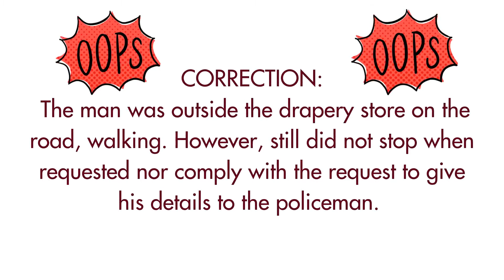You decide: Penalty for loitering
Meet the criminals of Yallourn, Victoria fraudsters, victims, sly grog traders, pranksters, accidents anyone on the wrong side of the law. What do they tell us about this town?

SMALL TOWNS BIG STORIES

The Haunted Hills is a place where the hills rumble and cows won’t stay – it inspires us. The podcast is named after these hills as is our first episode. We have busted out of our small town with the medium of podcasting and reaching other small-town lovers. Our stories can entertain and inspire more people! Anyone can download a podcast and enjoy where ever they are, or if they have the nerve to listen on location. More stories of other small towns featuring their history, crime and paranormal are coming. There are other small towns with just as fascinating histories. People love small towns, the community, the drama, and the scenery. Through this podcast, hopefully, you too will fall in love with small towns like we do.